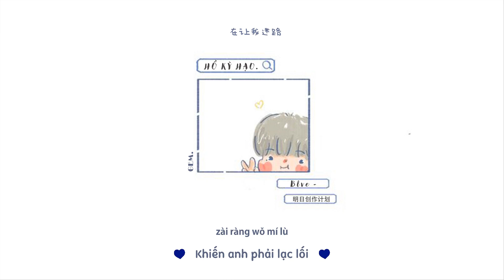[Vietsub + Pinyin] Blve - Hồ Kỳ Hạo [Minh Nhật Chi Tử 5]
"Vẫn chẳng tài nào hiểu nổi, rõ ràng là em còn yêu anh"

Song: Blve
Artist: Hồ Kỳ Hạo / 胡期皓